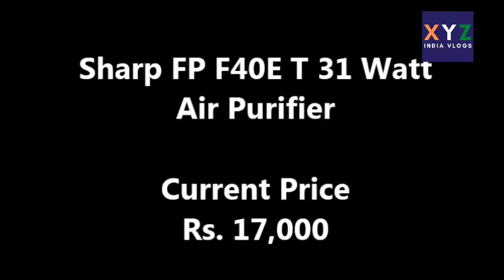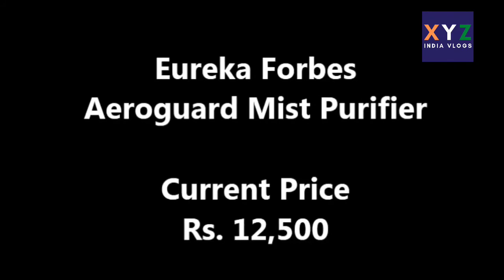10 Best Air Purifiers to Buy in India 2021 High-Low List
We are sharing with you 10 Best Air Purifiers to Buy in India 2021 High-Low List Updated
1. ► Dyson Technology TP04 White Silver

2. ► Dyson Tower WiFi Enabled Purifier Silver

3. ► Honeywell Air Touch S8 Purifier Silver

4. ► Honeywell Touch HAC35M1101G Purifier Champagne

5. ► Sharp FP F40E T 31 Watt Air Purifier

6. ► Philips AeraSense AC2887 20 Purifier

7. ► Honeywell Air Touch i8 Purifier

8. ► Eureka Forbes Aeroguard Mist Purifier

9. ► Philips AC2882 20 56 Watt Purifier

10.► JSB HF122 Purifier Humidifier Rooms

XYZ India Review
Admin